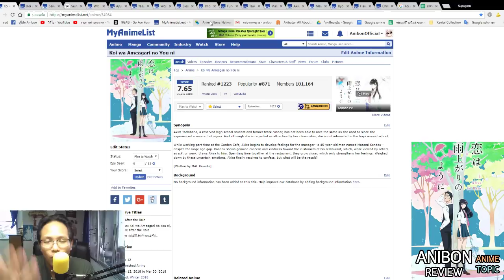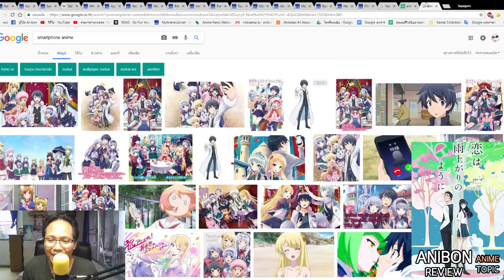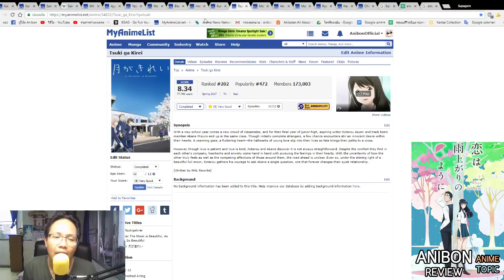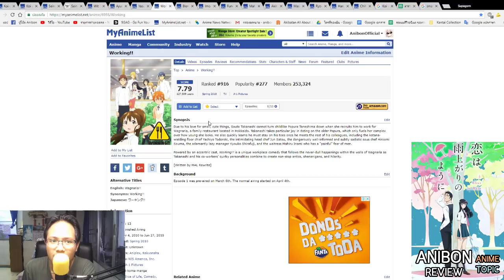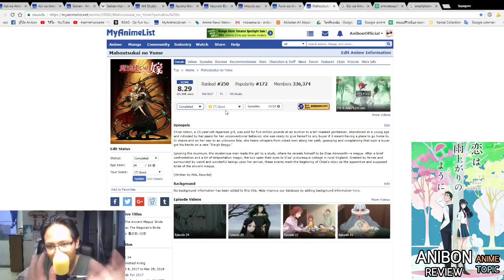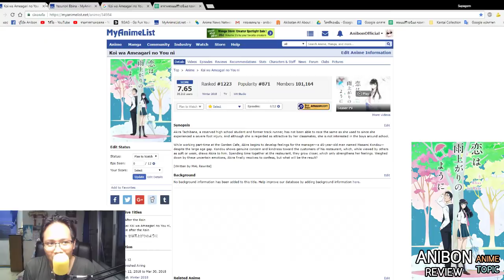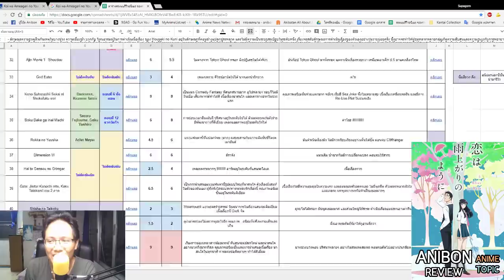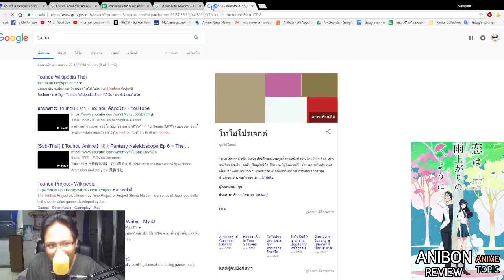After the Rain ความรักของหญิงสาวที่ซ้อนอยู่ภายใต้พายุ และความฝันของชายหนุ่มที่ปรากฏขึ้นหลังจากมรสุม